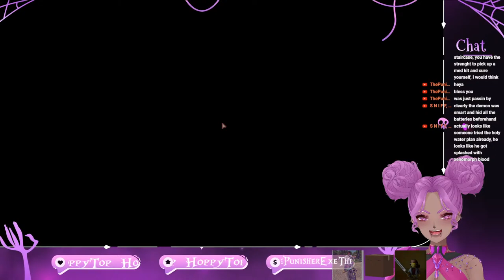Oh lawd she COMIN【DEVOUR 】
*YouTube chat is not working per Twitch ToS so it will not be displayed on my overlays HOWEVER I am able to see your chats as usual!

YouTube chat commands (free today as well for simplicity- cooldowns apply):
!nani
!headpats
!emotionaldamage
!bruh
!bonk

【CHAT ETIQUETTE】
~ No backseating and/or spoilers. Let's enjoy the game together, respect first play-throughs and when you played a game first go. My play style may be different from yours and I will struggle, but confusion is the name of the game on my channel.
~ No spamming or trolling. Very disrespectful to those in chat and me trying to follow the chat. Bots are a no-no here.
~ Try to limit mentioning other Vtubers/streamers unless I mention them first or it's relevant to the discussion.
~ Discrimination of any kind and hostile behavior towards me or towards others in chat will not be tolerated. Let's respect each other and have a good time!
~ No trauma dumping. I am sorry for those who are troubled, but proper outlets should be sought out. Stream chats are not the place. Please seek assistance from your friends/family and/or therapist as appropriate. There is no shame in that.
~ No mentioning personal information, such as age.

Oshi Mark: feraichi
Original Design: galaxgamer_94
Clothing Design: Hellfilg
Thumbnail: me!

VSERA Members! Check them out~